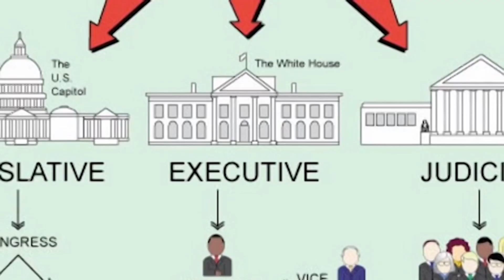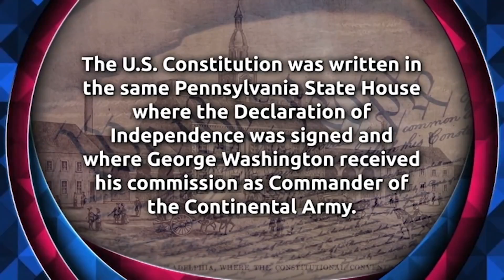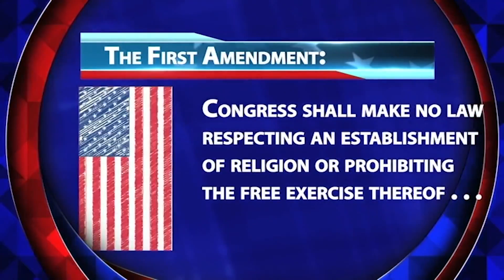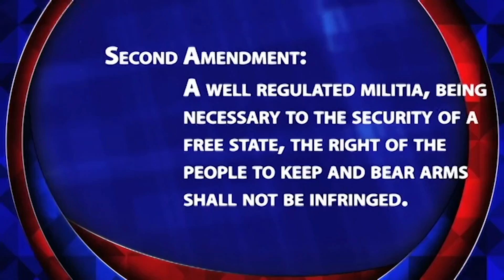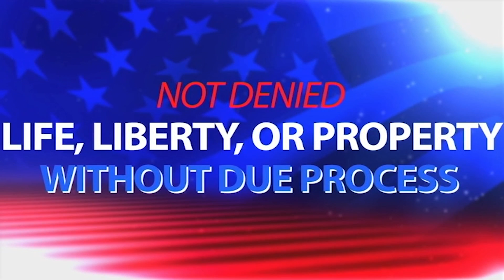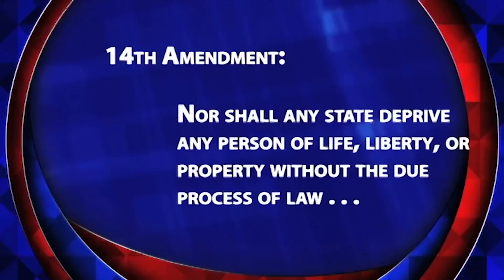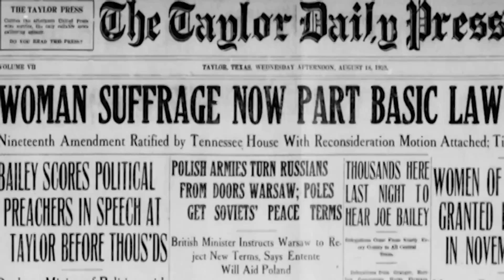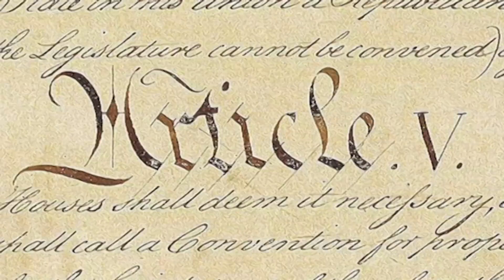KOLR MURROW ENTRY SERIES CONSTITUTION PROJECT